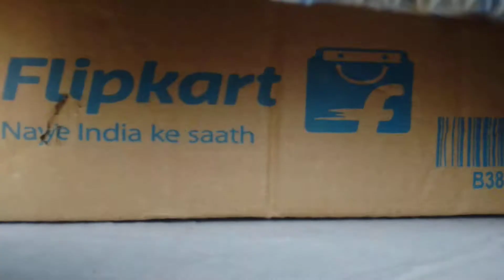baby products top to toe body wash from Johnson's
very useful
not dry skin
shop free
recommend from Dr also
use boys and girls both
it is very soft and not
eys buring products buy evey one
who have a baby
I suggest
good prducts